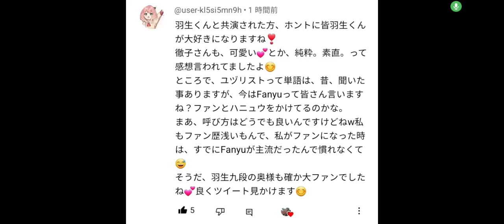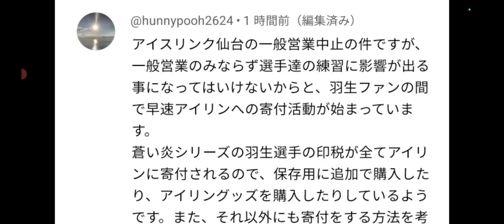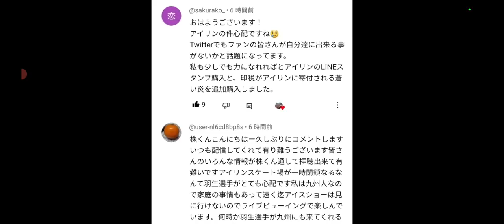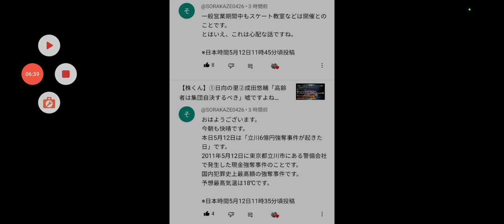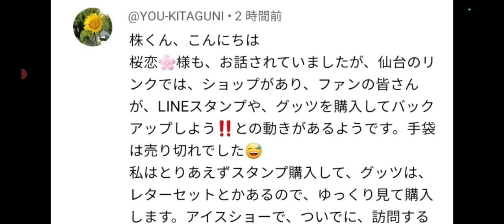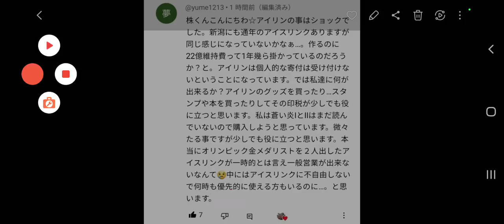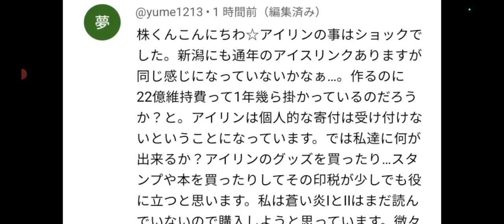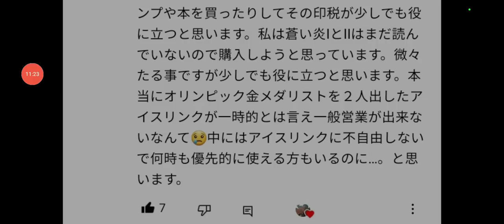【羽生結弦】①Fanyu可愛いですね💝②今回の件で、早速独自で寄付活動‼️素晴らしいですね🤔③しかし、何故一般営業閉鎖するのでしょうか⁉️④「スケート教室」は継続するそうです‼️